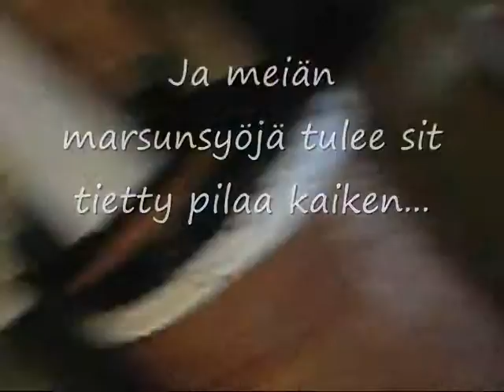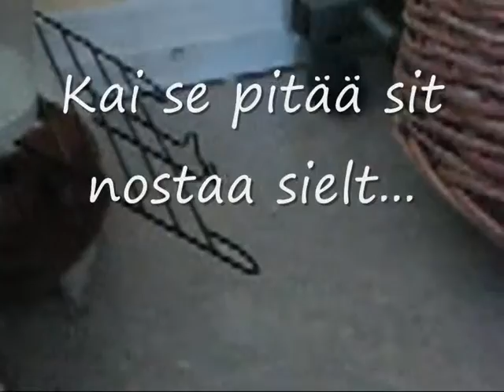Tydiille^^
Meiän lemmikit halus moikka teitä^^